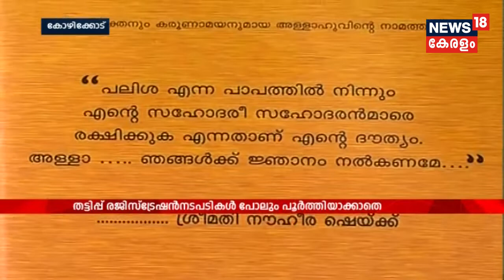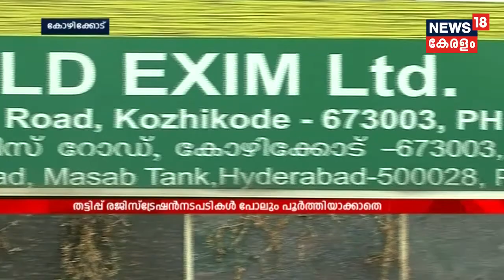ഹീര ഗോൾഡിന്റെ കോടികളുടെ തട്ടിപ്പ്; കേരളത്തിൽ കമ്പനി പ്രവർത്തിച്ചത് നിയമങ്ങൾ മറികടന്ന്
A Rajasthan native Sulaiman had introduced the Heera group into Kozhikode. After the company's fraud came to light, he allegedly had fled Kerala.